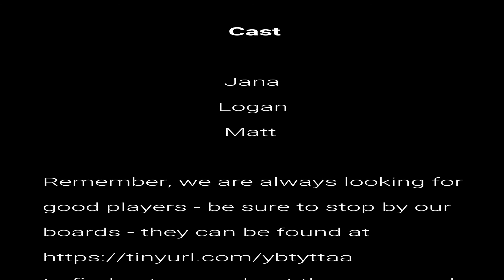Pete Didnt Do That 5 of 5